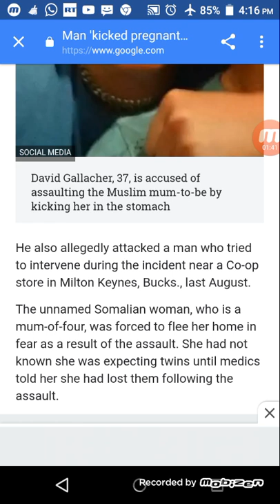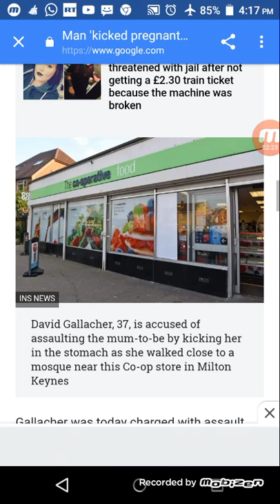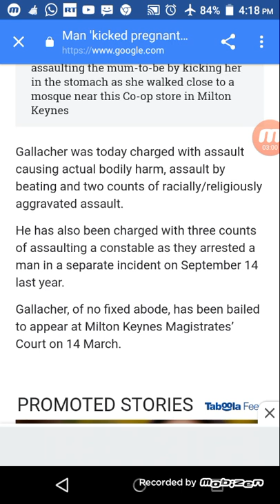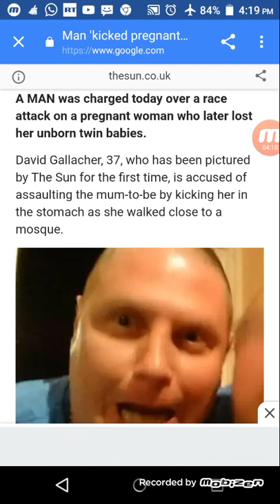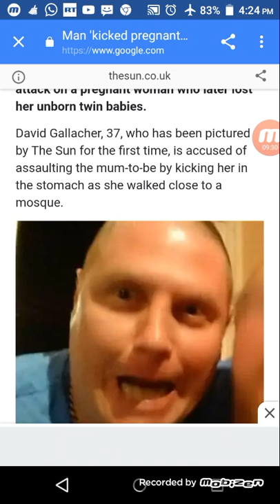This is how the Law of the LORD said to judge these situation